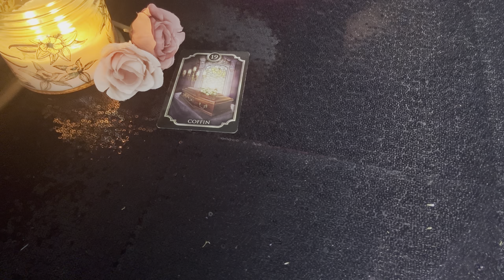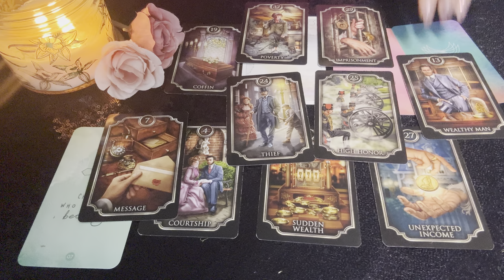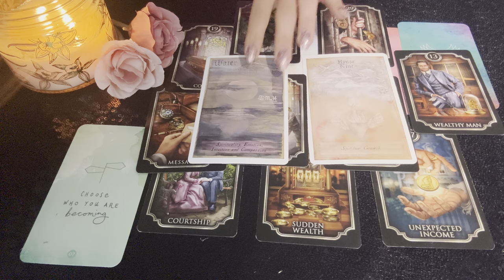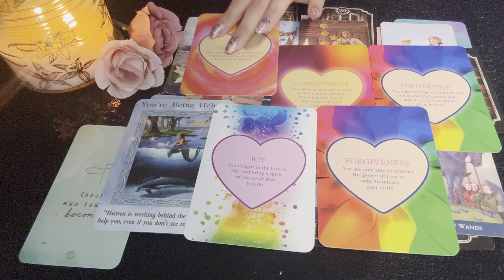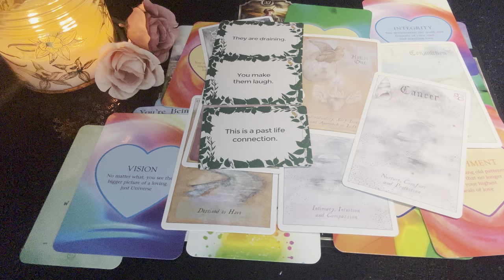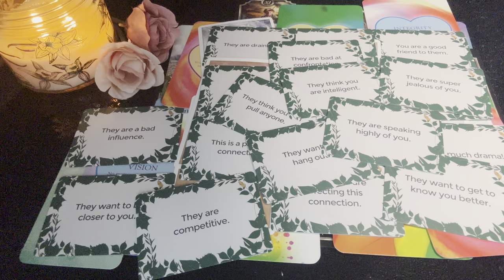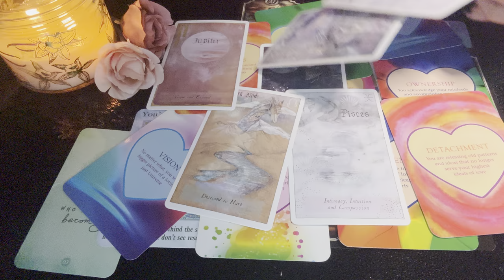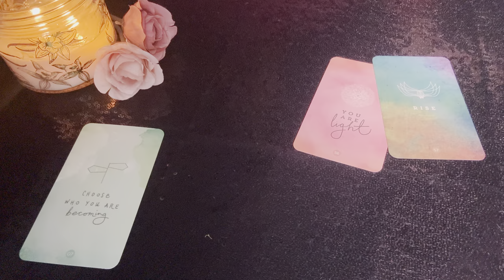PPL ARE SCARED OF U BC U GOT ANOTHER SIDE TO U!😳411 NARCISSIST CANT predict your next move!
Ppl are shook that you have other things going out outside of what they know about. You are not easy to read. You are constantly changing and growing. You don't waste time and energy on proving yourself to others! 777, 999, 888, 321, 411, 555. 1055

FOR TIPS AND DONATIONS 💜  ( I am investing in a new project for you guys wink)
LOVEEXISTSVISIONS
WISH LIST AMAZON
FOR those asking about tipping me (AWW ty so much!):

-Monthly Predictions
-Weekly Videos
-Exclusive Subliminals

DECKS I USE